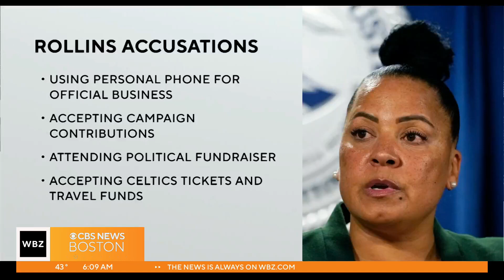Taylor Swift fans out very early for concert merchandise sales at Gillette Stadium